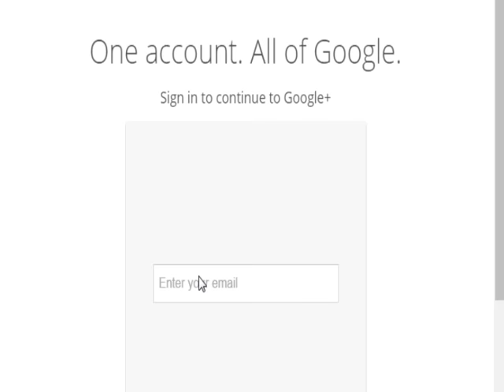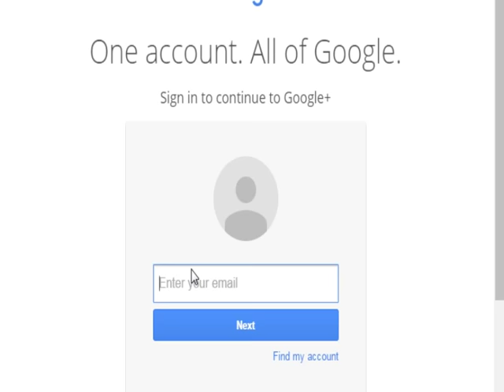Christmas Celebration 19 A confer of forage Walkthrough